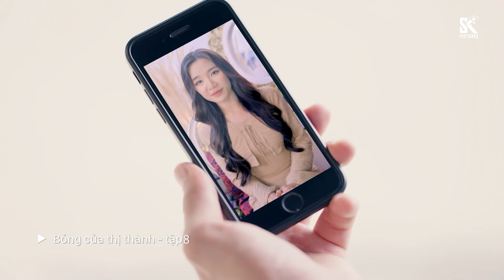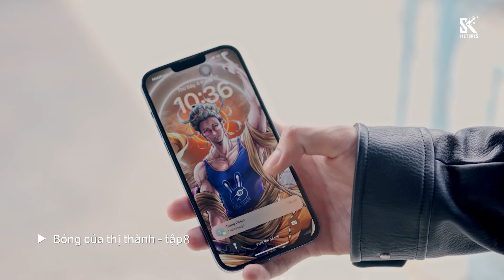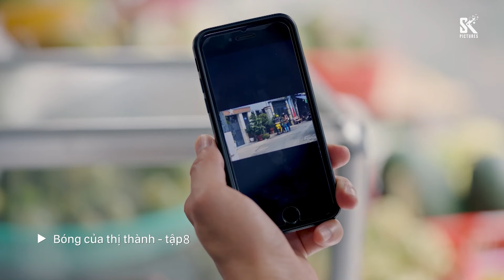Bóng Của Thị Thành tập 8 | Mai Lan lại kiếm chuyện nhằm hạ bệ Trang Phạm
Phim: Bóng Của Thị Thành tập 8
Mai Lan lại kiếm chuyện nhằm hạ bệ Trang Phạm.

Nhà sản xuất: SK Pictures
Biên kịch: Hạnh Ngộ
Đạo diễn: Minh Cao
Diễn viên: NSND Kim Xuân, Tú Tri, Trung Huy, Tuệ Minh, Châu Hà Yến Nhi, Phương Bình, Thụy Mười, Quách Ngọc Tuyên, Thu Cúc, Đoàn Hinh Hùng, Minh Cường...
Lịch phát sóng: 19h30 thứ Hai, thứ Ba, thứ Tư hằng tuần trên kênh HTV7 từ ngày 11/3/2024.

Nội dung: Bóng Của Thị Thành kể về Trang Phạm (Tú Tri) là một chiến thần livestream với vẻ ngoài hào nhoáng, lung linh, nhưng ẩn sâu bên trong là một quá khứ đầy vết xước, luôn phải trốn chạy khỏi một bóng ma đã mang đến khổ đau cho gia đình cô.
Bảo Nam (Trung Huy) là một công tử bảnh trai, nắm trong tay cả cơ ngơi đồ sộ nhưng lại chỉ mang trong mình một ước mơ duy nhất là trở thành đầu bếp. Trở ngại lớn nhất của anh là bà nội, người phụ nữ quyền lực nhất gia đinh luôn muốn kiểm soát mọi thứ, kể cả cuộc sống tình cảm cá nhân của anh.
Tuy hoàn cảnh khác biệt, Trang Phạm và Bảo Nam đã vô tình gặp nhau, hiểu nhau và thương nhau. Câu chuyện tình yêu tréo ngoe giữa chàng hoàng tử với ước mơ làm đầu bếp và cô bé "Lọ Lem" sắc sảo, lanh lẹ sẽ được kể trong bộ phim Bóng Của Thị Thành.

20h00 từ thứ Hai đến thứ Sáu hằng tuần trên kênh VTV3 từ ngày 4/3/2014

19h30 thứ Hai, thứ Ba, thứ Tư hằng tuần trên kênh HTV7 từ ngày 11/03/2024.

19h30 thứ Hai, thứ Ba, thứ Tư hằng tuần trên kênh HTV7 từ ngày 25/12/2023.